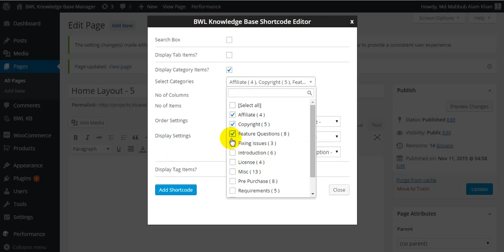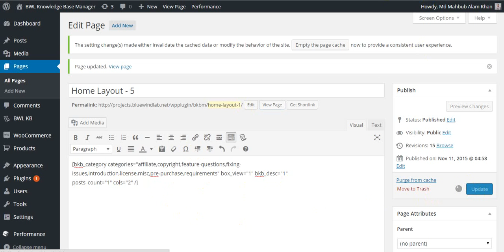Boxed Layout | BWL Knowledge Base Manager | WordPress Plugin | CodeCanYon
Check BWL KB Plugin Demo.